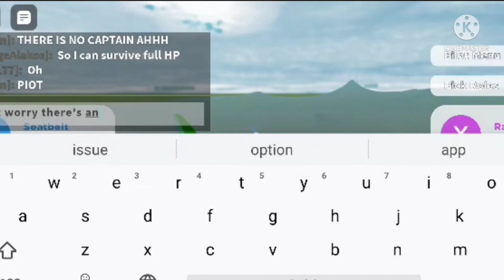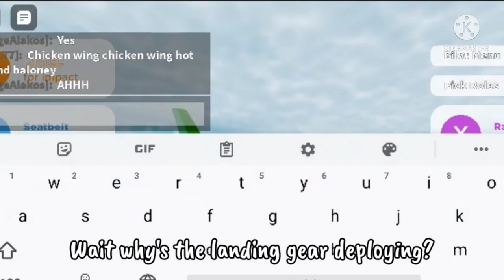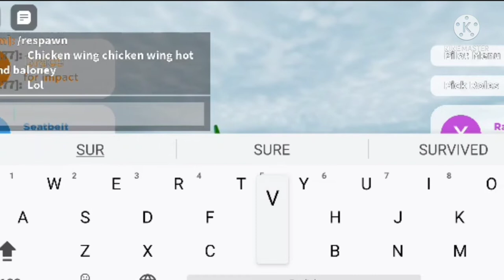BRACE FOR IMPACT! [Emergency Landing]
I'll write in here later lol